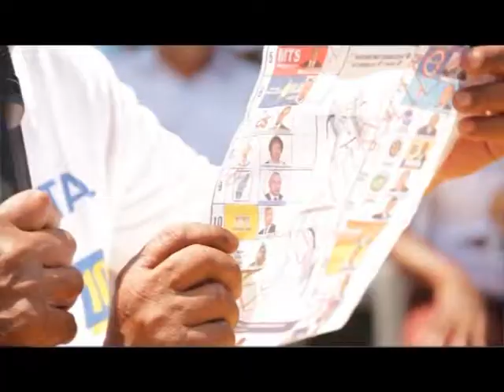26 09 2013 Passage à Foulpointe - Camille VITAL - Hiaraka Isika